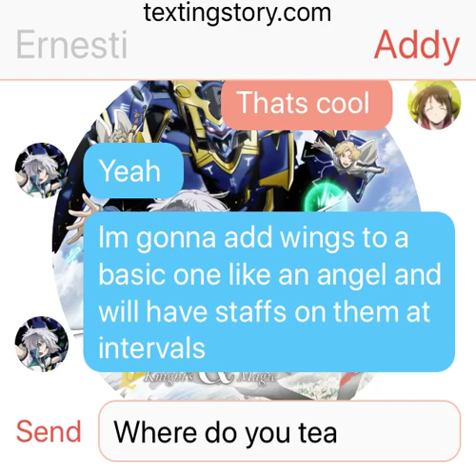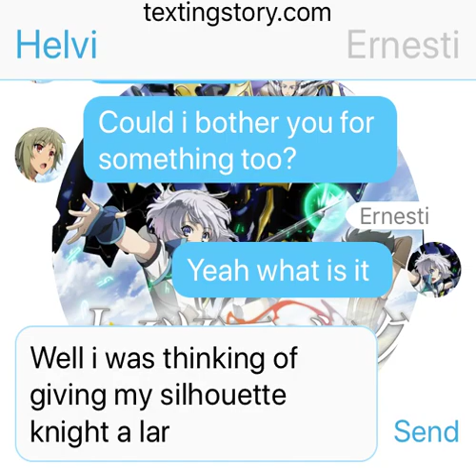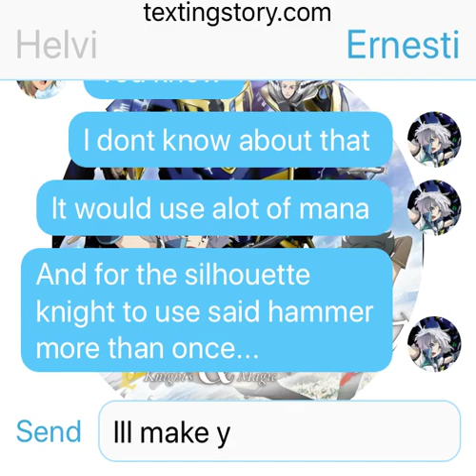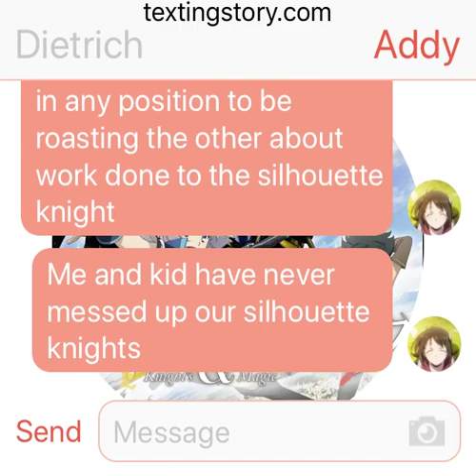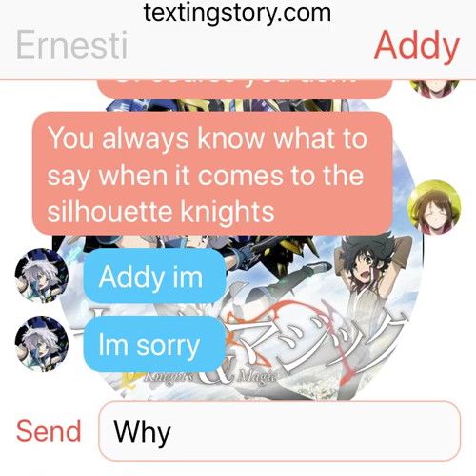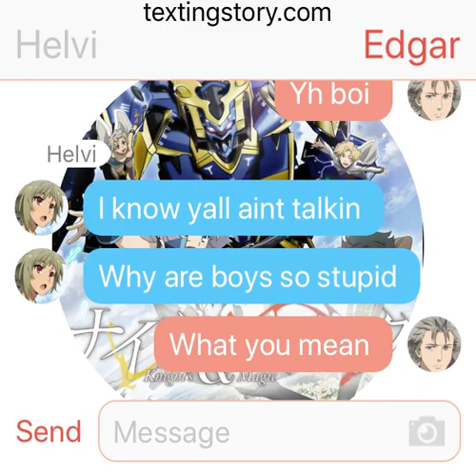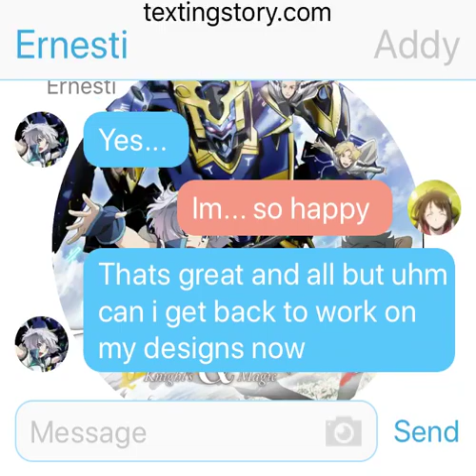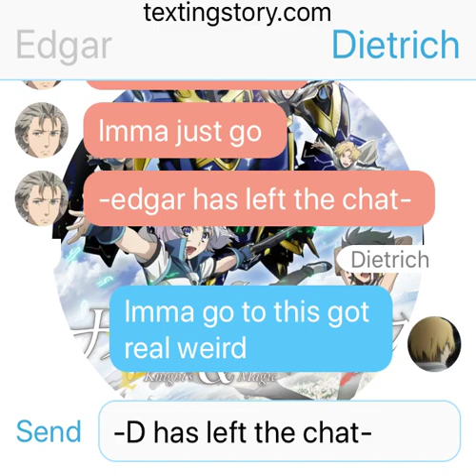Addy confesses:knights and magic